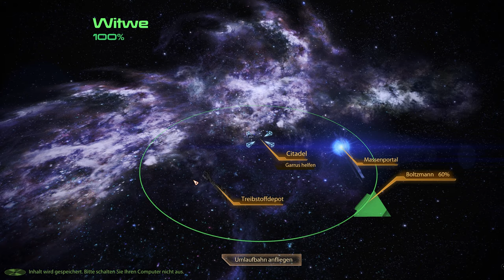Mass Effect Legendary Edition - Wir unterstützen Garrus - E28 | 4K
Endlich unterstützen wir Garrus und können dabei Pluspunkte sammeln.